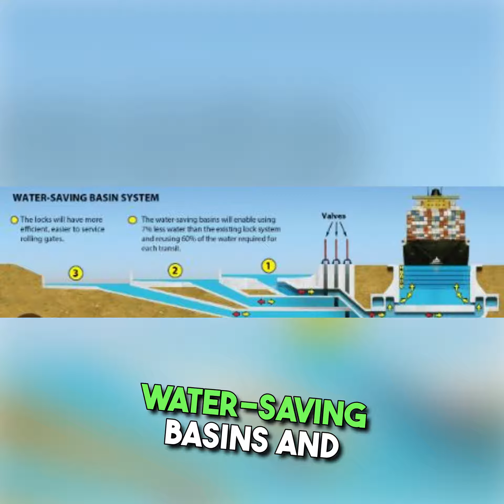Houthi Attacking in the Red Sea/Panama Canal Closing? World Trade Risk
You know of the trouble in the Red Sea with the Houthis attacking ships, but did you know that today the Panama Canal is at rick of shutting down due to drought? They are implementing major restrictions starting today. Friday, January 5, 2024. Watch now to get the scoop.

ukG94DzY: MUVVZWZZSWKZHYB3
ukG94DzY: YUV2VVDMB6NK8RVR